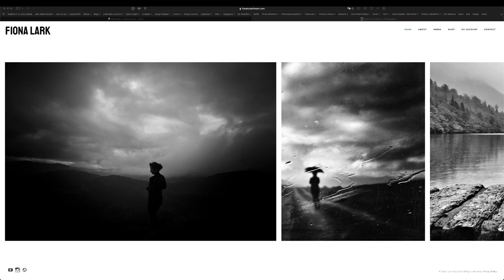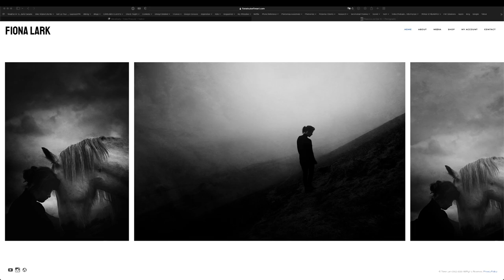A Conversation with Fiona Lark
Photography heals us.  Breaks us out of depression.  Takes us out of our comfort zone. Is an outlet for our creativity.  Today’s interview zeros in on one creator that is making big mark in the photography world with her emotional self portraits, Photographer, Fiona Lark.

Grab your favourite bev and get watching.

Ask a Photo Pro is now LIVE here on YT every Tuesday at 2pm EST.  Ask me anything... LIVE!

It's been an incredible year for my Behind the Picture and Ask a Photo Pro Podcasts.  Every BtP episode I give assignments as well as do photo reviews on images my viewers submit through discord.  I started BtP in Feb, 2021and AaPP in May as a second show focusing primarily on one on one instruction with emerging shooters and continuing the insights shared during Behind the Picture... This year, more insight and inspiration videos here on YouTube, so please make sure you're subscribed with the bell icon so you can be notified when I upload fresh content.

I do Behind the Picture every Sunday at 2pm EST only on Twitch.tv/SteveCarty if you want this content LIVE.

And keep shooting.  You progress every time you look through your camera.  Showing up to do the work is the hardest part.  See ya on the next one.